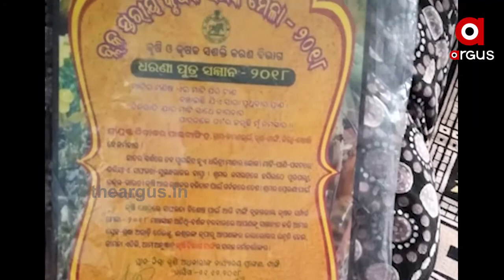ପେଶା ପୋଲିସ ନିଶା ଚାଷ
ପେଶା ପୋଲିସ... ନିଶା ଚାଷ । ଯୁବ ପୀଢିଙ୍କ ପାଇଁ ପାଲଟିଛନ୍ତି ଉଦାହରଣ... ଏ ହେଉଛନ୍ତି ଖୋର୍ଦ୍ଧା ଜିଲ୍ଲା ଡମଣଭୂଇଁର ଦିବାକର ପାଲଟା ସିଂହ । ମହାମାରୀରେ ଯୋଦ୍ଧା ରୂପେ ଜନସେବା କରୁଛନ୍ତି । ଅବସର ସମୟରେ ଚାଷ କାର୍ଯ୍ୟ କରୁଛନ୍ତି...